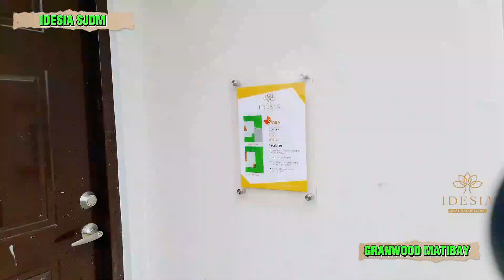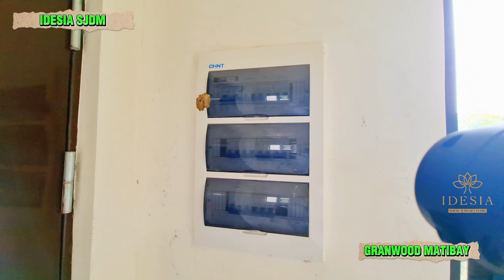idesia SJDM BULACAN